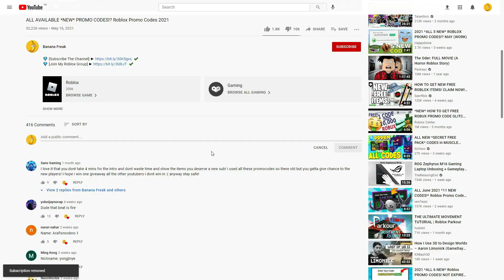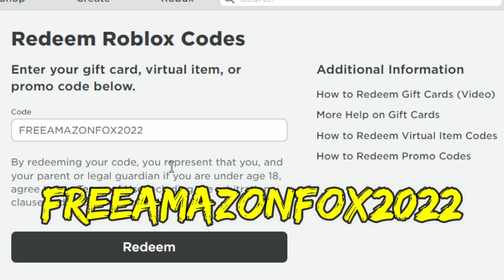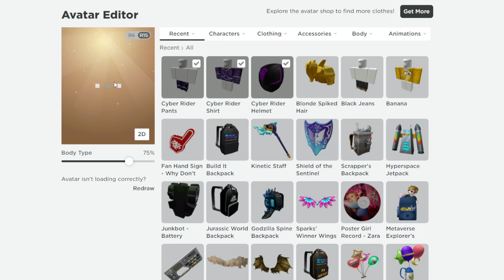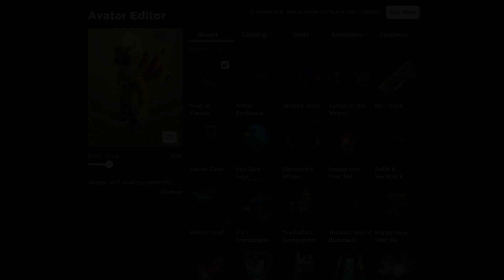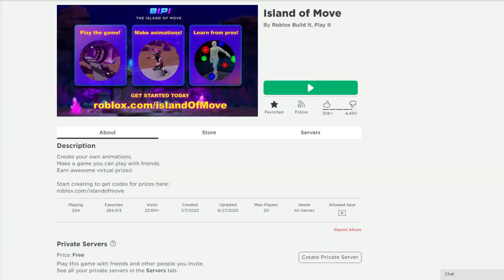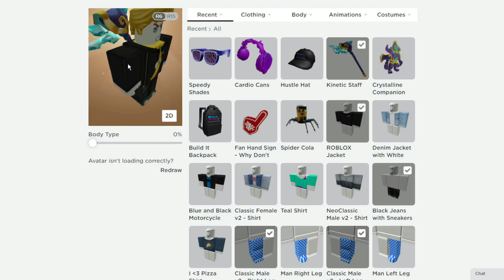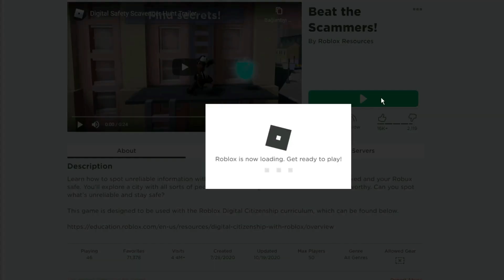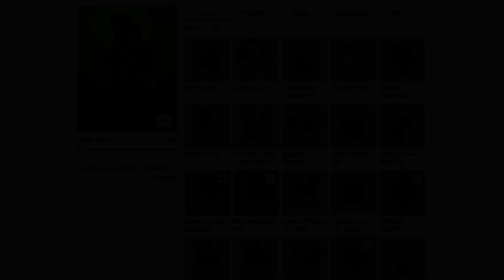🎃15! CODES!!! ALL NEW? FREE ROBLOX PROMO CODES in 2022 OCTOBER! ALL FREE AND AVAILABLE ITEMS🎃